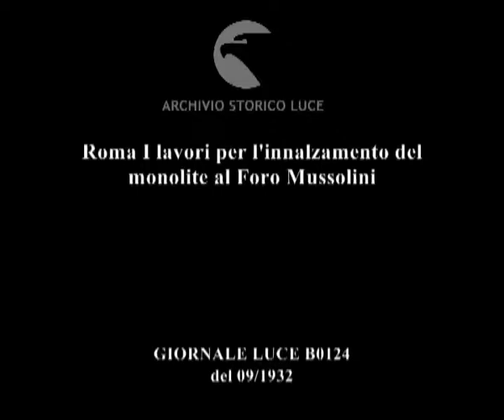Roma I lavori per l'innalzamento del monolite al Foro Mussolini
Descrizione sequenze:Operai posano grosse travi di legno per costruire uno scivolo su cui trascinare il pesante blocco di marmo di Carrara ; il sistema trainante costituito da robusti cavi ; panoramica orizzontale sul trasporto speciale su cui posa il monolite ; operai intenti alla preparazione del piano di scivolo ; operai azionano la puleggia che mediante cavi trascina il monolite sul pianale ; di scivolo ;